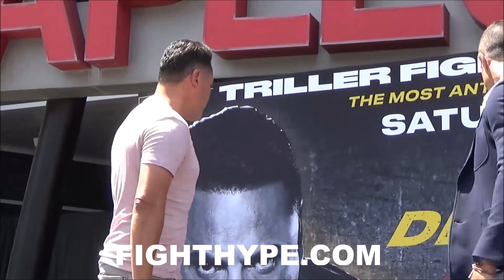HIGHLIGHTS | OSCAR DE LA HOYA VS. VITOR BELFORT KICK-OFF PRESS CONFERENCE & FACE OFF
FightHype.com was on the scene in Los Angeles, California where Hall of Famer Oscar De La Hoya hosted the kick-off press conference for his upcoming September 11 return to the ring when he faces former UFC star Vitor Belfort. You don't want to miss what went down. Check it out!